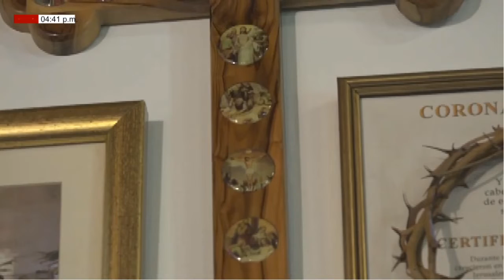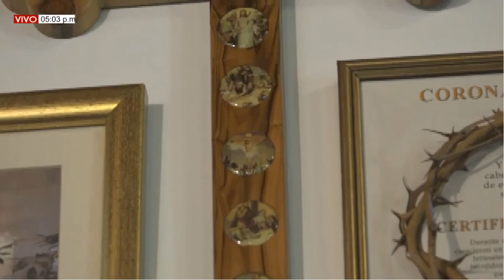DESCALZOS AL AIRE | Martes, 11/10/2022. La Diosesis de San Cristobal.